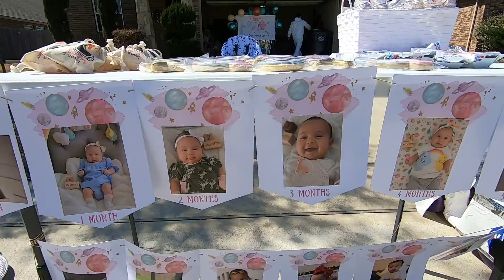Happy Birthday Audrey!!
We celebrated my cousins 1st birthday this weekend! It was a drive by birthday parade! We had so much fun!